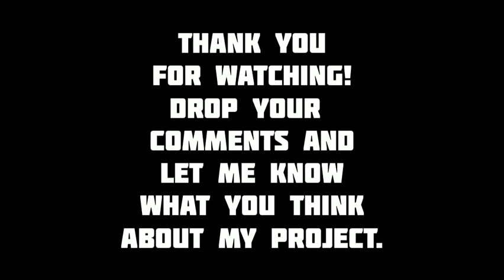How to make a DIY Gold & Silver Lamps/ Candle Holders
This is a series of Do It Yourself crafts and pieces that I made as a hobby. I love creating things and it helps me to be calm and peace. That's why I want to name them as "Wytricia's Peace Pieces".

In this video, I will be making a "Gold & Silver Lamps/ Candle Holders". Please drop your comments and let me know what you think about my project.